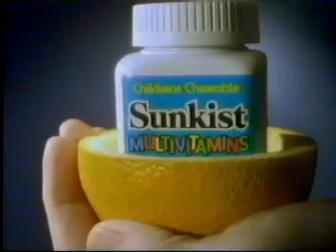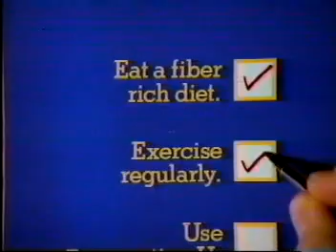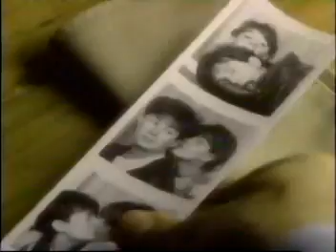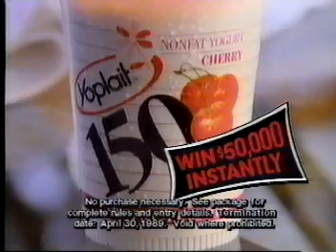Inauguration of George H.W. Bush Jan 20, 1989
ABC News coverage of the 51st presidential inaugural.